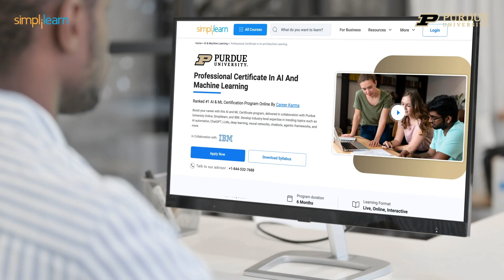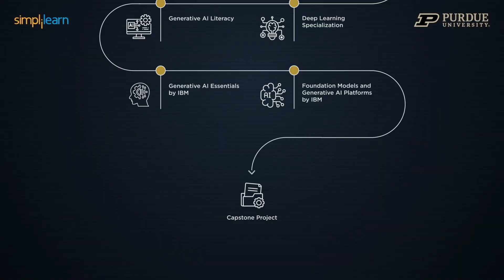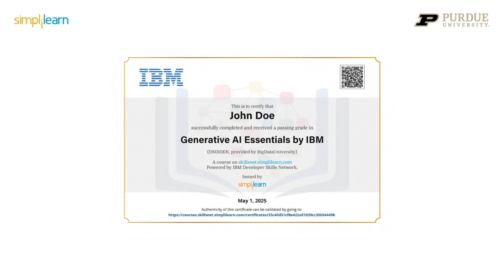Professional Certificate in AI and Machine Learning | AI and Machine Learning Certification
️🔥 Applied Generative AI Specialization by Simplilearn in collaboration with Purdue University
️🔥IITG - Professional Certificate Program in Generative AI and Machine Learning - IITG

Learn AI, ML, and Generative AI with this hands-on course, covering Python, deep learning, and AI automation. Begin with AI and ML fundamentals, then dive into Python essentials, data preprocessing, and exploratory analysis. Learn deep learning with TensorFlow and PyTorch, followed by an in-depth exploration of Generative AI, including LLMs like GPT and BERT. Discover agentic frameworks and AI-driven automation to build intelligent workflows. Gain practical experience through real-world projects, from model training to deployment. Develop high-demand skills in AI integration and automation, preparing you for industry roles. With expert guidance and hands-on projects, this course ensures you're future-ready. Start your AI journey today and stay ahead in the AI revolution!

➡️ About Professional Certificate in AI and Machine Learning, delivered by Simplilearn in collaboration with Purdue University

Master AI, ML, and Generative AI with hands-on Python, Deep Learning, and Agentic Frameworks training. Gain real-world experience through projects and develop high-demand skills like AI automation, LLM proficiency, and machine learning. Stay ahead in the AI revolution and future-proof your career—start your journey today!

Key Features:
✅ Program completion certificate from Simplilearn in collaboration with Purdue University
✅ Live-online masterclasses delivered by Industry Expert and staff and IBM experts
✅ Live interactive sessions on the latest AI trends, such as ChatGPT, generative AI, prompt engineering, and more
✅ Core curriculum delivered in live classes by industry experts
✅ Practical exposure to ChatGPT, LLM-based AI solutions, and other AI applications.
✅ 3 capstones and 15+ hands-on projects from various industry domains.
✅ Access to Purdue’s alumni association membership on program completion

Skills Covered:
✅ Generative AI
✅ Prompt Engineering
✅ Chatbot Development
✅ Ensemble Methods
✅ Deep Learning
✅ Natural Language Processing
✅ Computer Vision
✅ Reinforcement Learning

Tools:
✅ ChatGPT
✅ Descript
✅ Invideo
✅ Keras
✅ NLTK
✅ Sklearn
✅ Zapier, etc.